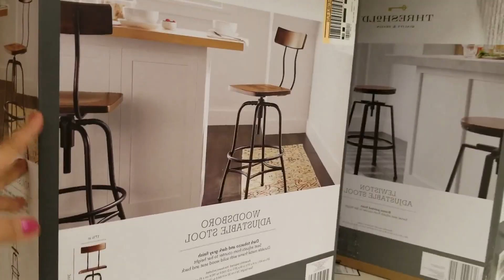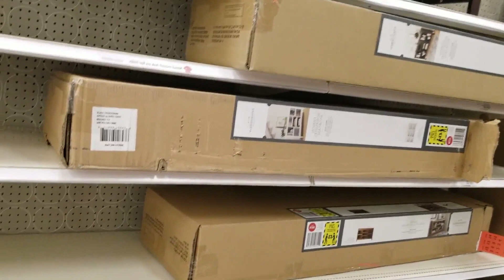Target Home Decor Ideas Shop With Me Target Store